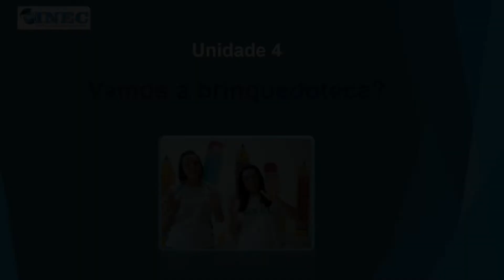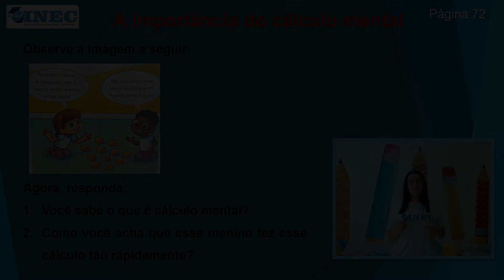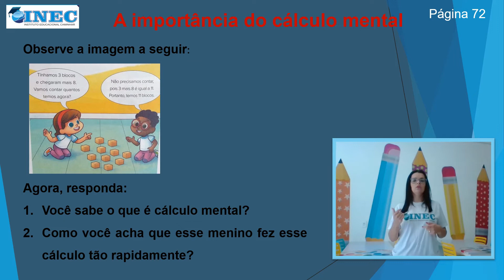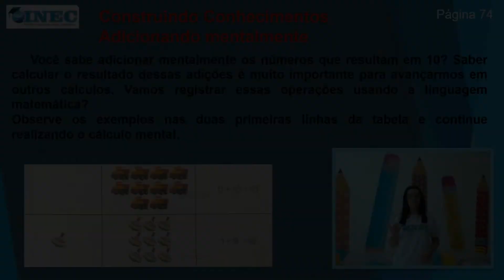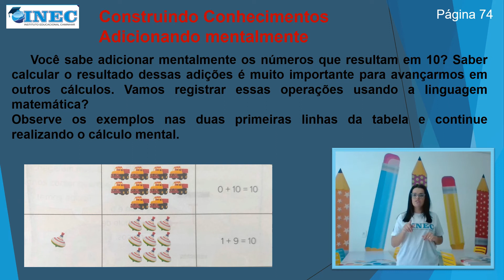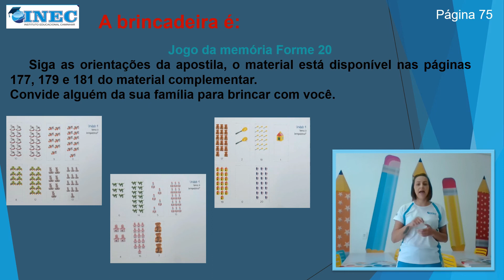Matemática 2º ano Unid II parte 1 05 05